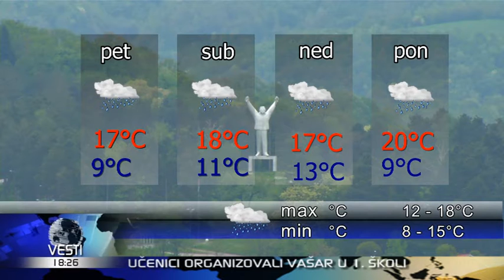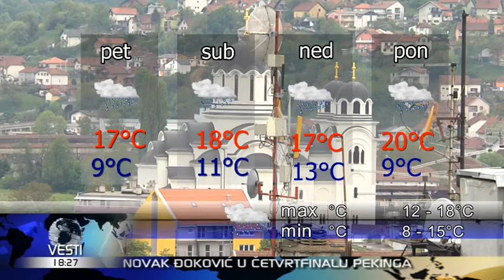VESTI U 6 HD 08 10 2015 18 00